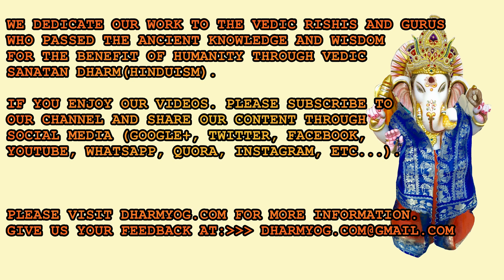Full Ashtavakra Gita in Hindi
for free downloads.

You can click google drive link to download the book using the following